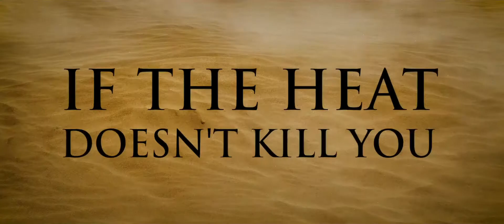IT STAINS THE SANDS RED Trailer (2017) Brittany Allen, Juan Riedinger Horror Movie HD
IT STAINS THE SANDS RED Trailer (2017) Horror Movie HD

In the throes of a zombie apocalypse, a troubled woman from Las Vegas with a dark past finds herself stranded in the desert with a lone and ravenous zombie on her tail.

Director: Colin Minihan
Writers: Colin Minihan, Stuart Ortiz
Stars: Brittany Allen, Juan Riedinger, Merwin Mondesir, Kristopher Higgins, Andrew Supanz; Nico David, Michael Filipowich, Dylan Playfair